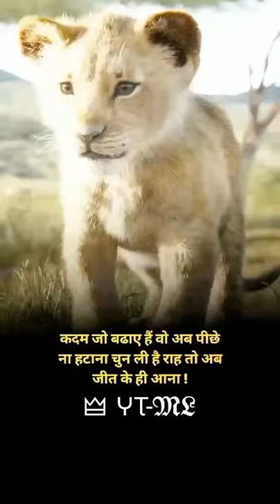💯 True line's 🔥| The Lion King | Motivational video✨ | Subscribe for daily Motivational videos 👍